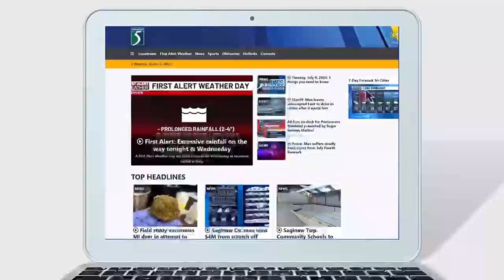Different events in Saginaw this summer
Learn about different events in Saginaw this summer.